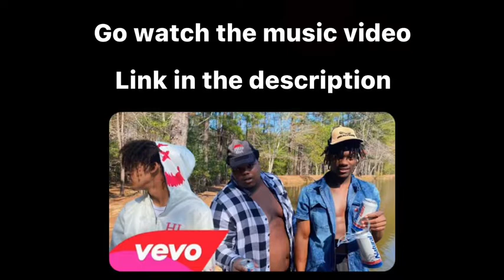Behind The Scenes, Bloopers & Deleted Scenes of “Shotgun”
More BANGER Videos coming soon... 1K views/likes and I’ll drop another BANGER FOR YALL🤯💥

Comment Video Suggestions and you could possibly get a shoutout.

Instagram: Nyrichh.1k › nyrichhWeb results1K (@nyrichh.1k) • Instagram photos and videos

Add me on Snapchat! Username: nyrichh1k